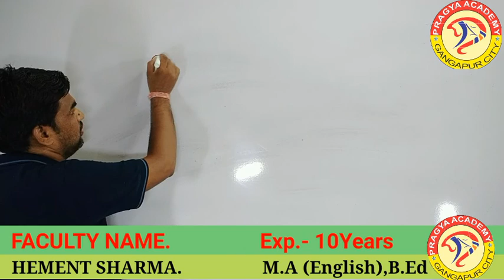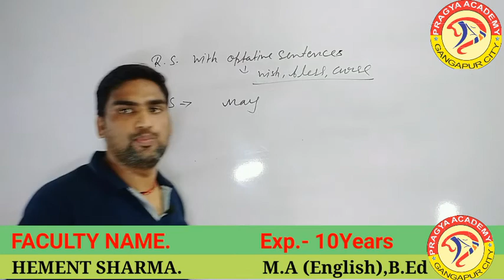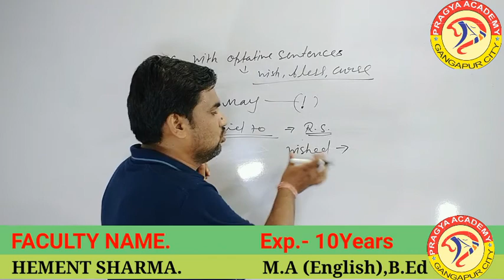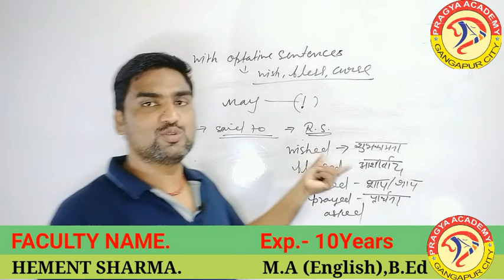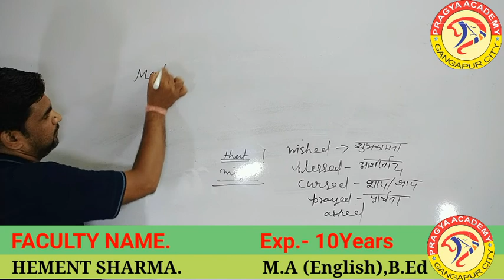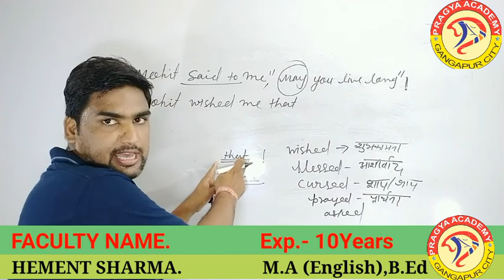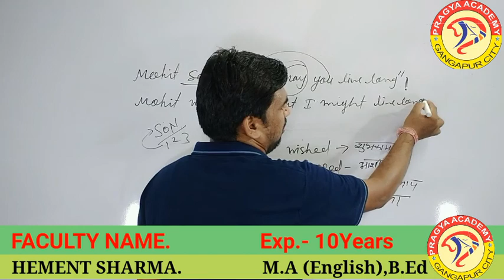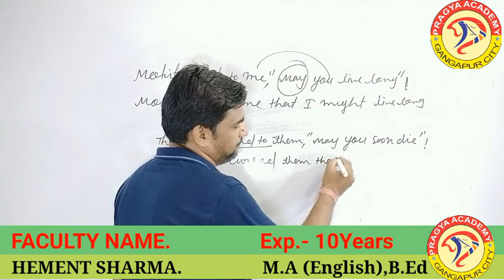REPORTED SPEECH WITH OPTATIVE SENTANCES|DIRECTED INDIRECTED |DIRECT INDIRECT